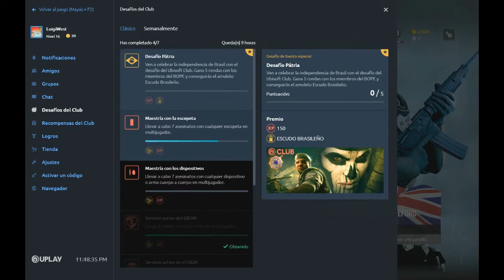RAINBOW SIX SIEGE.| Síntesis y Opinión de un Civil Cualquiera.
Hoy presento esta pequeña review, sin ánimos de convertirme en millonario. Sentate y disfrutá.